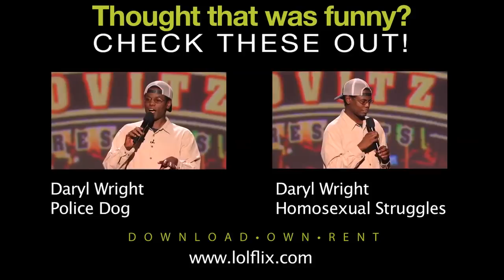Confederate flag wrong or Daryl Wright?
Its just a symbol of a loosing team. Comedian Daryl Wright gives his take on the confederate flag and gives a hilarious argument for the loosing team.